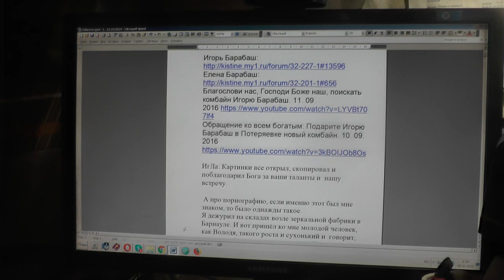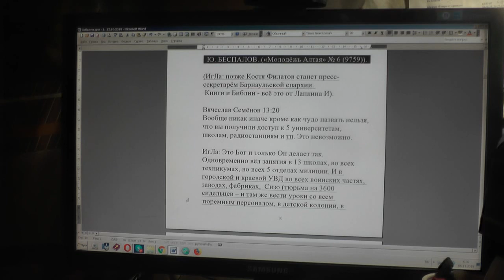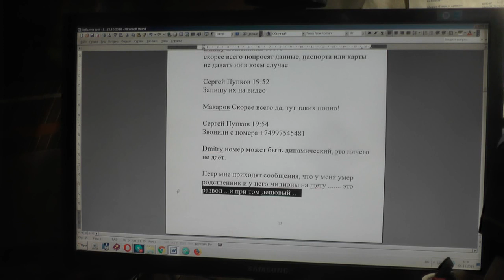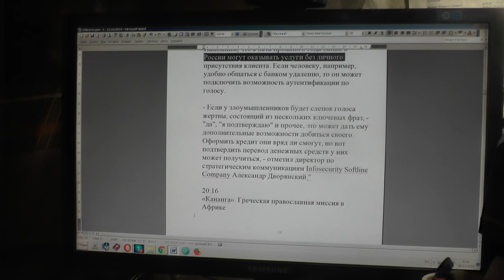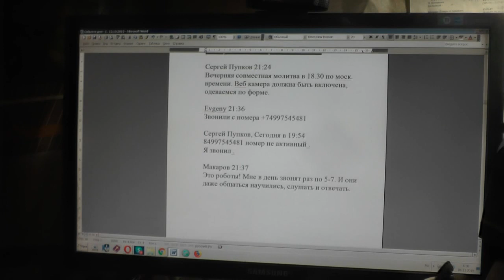№1422. События дня. 1Кор. 12: 28 И иных Бог поставил в Церкви, во первых, Апостолами, 05. 11. 2019